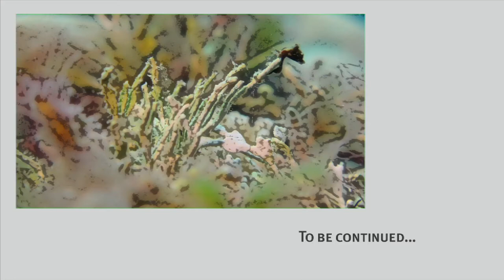Spineless - Who loves a Nudibranch? / Liquid Motion Underwater Film Producer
Nudibranchs belong  to the Phylum Molusca, along with other sea shells or molluscs. They are part of the class of the gastropods, or univalves and belong to the sub-class Opisthobranchia, along with sea hares and slugs.  These colourful and bizarre creatures have astonishingly remarkable and diverse lifestyles, features and shapes.
There are more than 3000 describes species of nudibranch, with new ones being identified almost everyday!  Their size ranges from just a few millimeters to around 300 mm. They can be found in all the oceans of the world and within most habitats, but are more abundant in shallow, tropical waters.